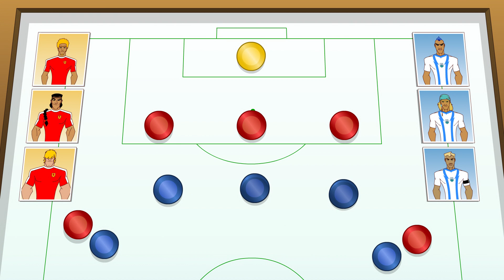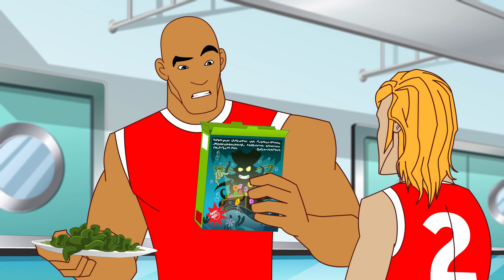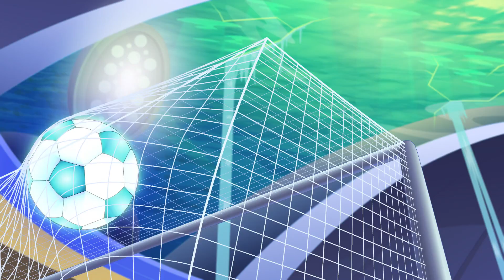Une grenade sous-marine | Supa Strikas en Français | Dessins Animés De Foot Pour Enfants | Anime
Après une visite du site remarquable d'Hydra, le Stade Flottant, la rivalité entre North Shaw et Liquido s'embrasse, qui entraîne une course sous-marine explosive. Avec le stade coincé au fond de la mer, les rivaux peuvent-ils travailler ensemble pour élever le stade avant qu'il remplisse de l'eau ... et avant que les supporteurs demandent un remboursement?